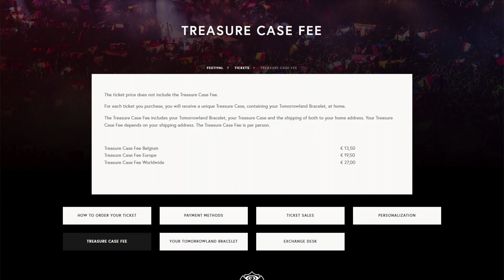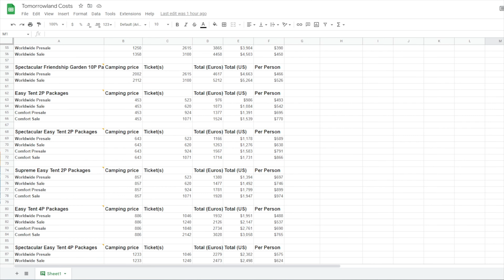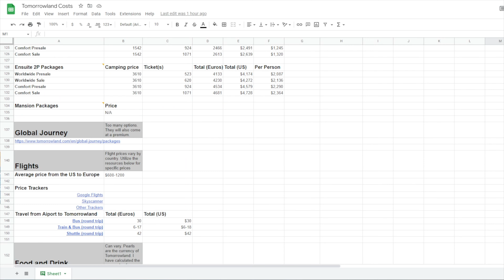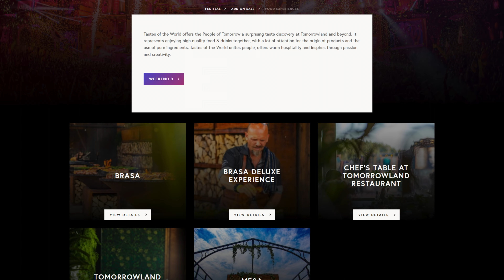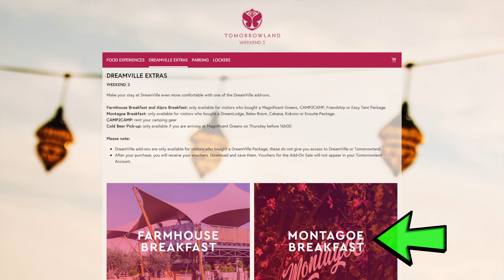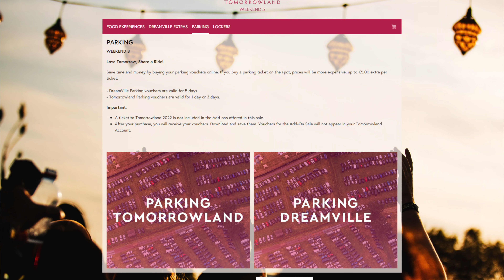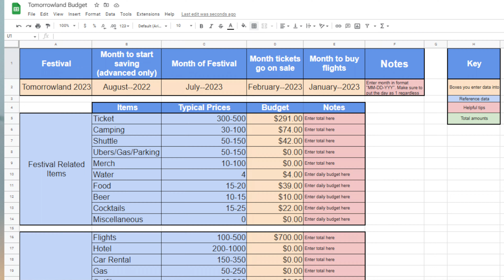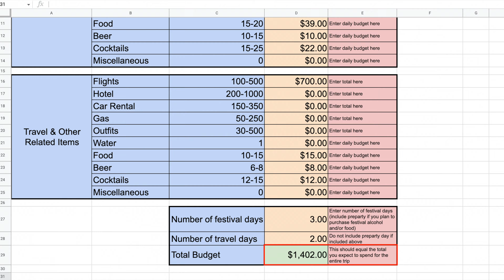Tomorrowland | How much does it cost? + Budget Tips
This is my comprehensive planning and budget guide to Tomorrowland based on 2022 prices (prices for 2023 have increased by about 10-20%).
This includes ticket prices, accommodations, flights, local travel, food & drinks, and miscellaneous. I also provide a detailed list of all 2022 prices, and a budgeting form to help you save! (You can input all of the future prices from the Tomorrowland website in future years)

Chapters:
Intro 00:00
Official Tickets 1:13
3rd Party Tickets 2:37
Accommodation 4:10
Global Journey 5:38
Flights 6:10
Local Travel 6:48
Food & Drink 7:44
Camping Add-ons 9:04
Other/Misc 10:16
Total Budget 11:40
Outro 13:31